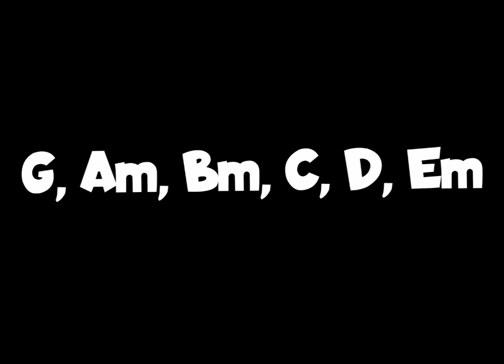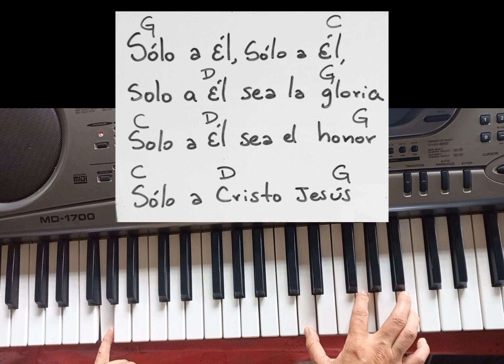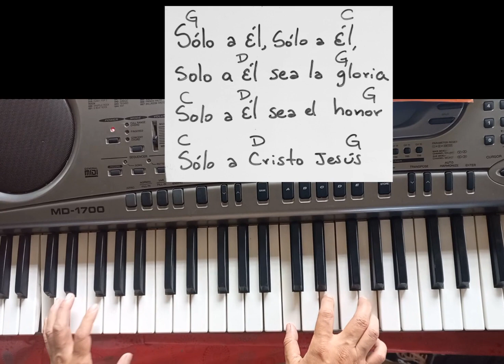APRENDE A TOCAR ADORACIÓN EN ESCALA DE SOL, PIANO FÁCIL PRINCIPIANTES, SOLO A ÉL SEA LA GLORIA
Aprende a tocar adoración en escala de sol para principiantes,  piano fácil,  coro Solo a Él sea la gloria de Obed Ben Shalom